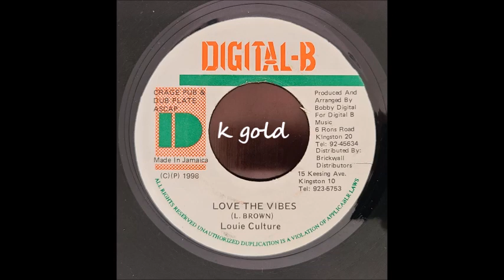Louie Culture - Love The Vibes - Digital B 7" - 1998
Louie Culture
Love The Vibes
Digital B 7" - Prod. By Bobby Digital - 1998